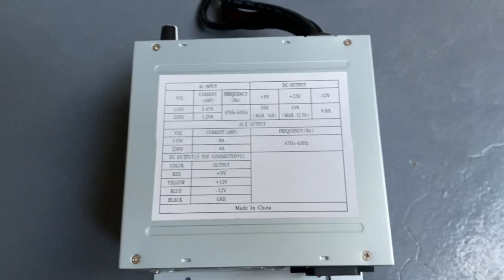Axt Power Supply POG WMS 550 Gold Touch Fox 340s T340 Power Supply For Sale